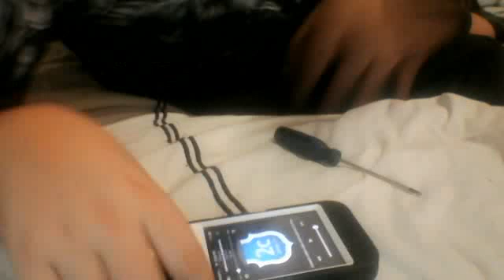how to rewire a speaker..